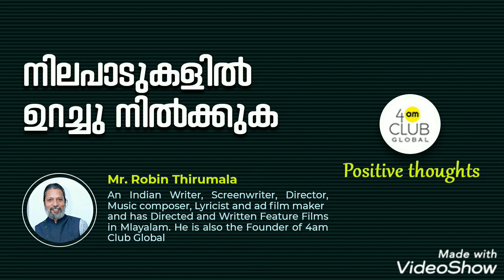4am Club Global | Positive thoughts -12 | Robin Thirumala